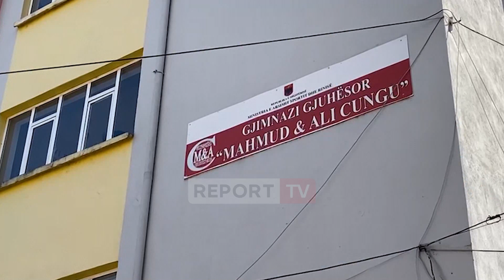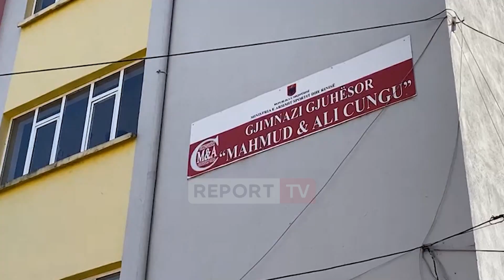Elbasan/ Gjimnazi pa ngrohje, nxënësit blejnë reflektorë! Të vegjlit s’i kursejnë batutat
reportTV lajmeshqip lajme Gjimnazi “Mahmud Ali Cungu” në Elbasan aty ku zhvillojnë mësim dhe nxënësit e “Onufrit” nuk ka sistem ngrohje. Nxënësit ankohen se në klasa është shumë ftohtë dhe për këtë arsye janë detyruar të lënë dhe orët e mësimit.